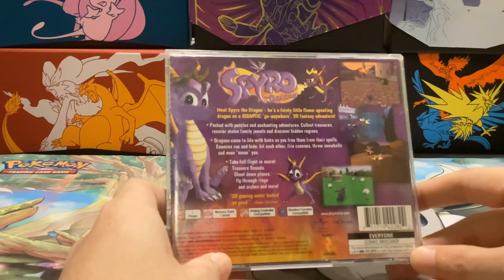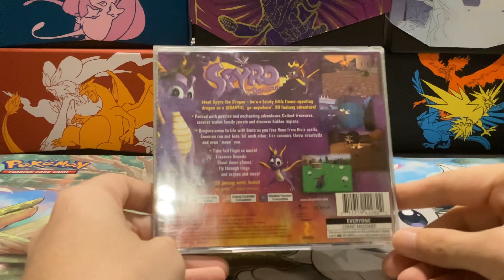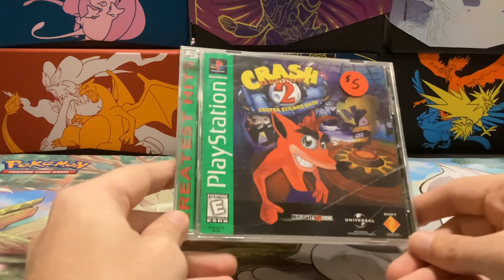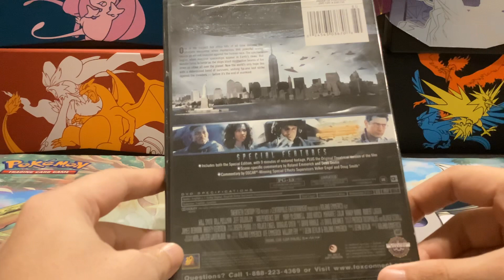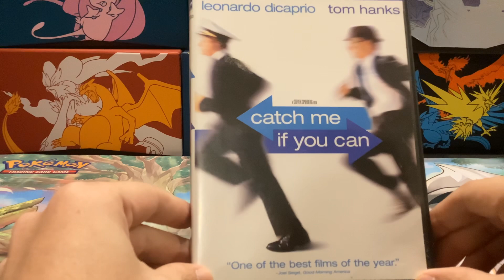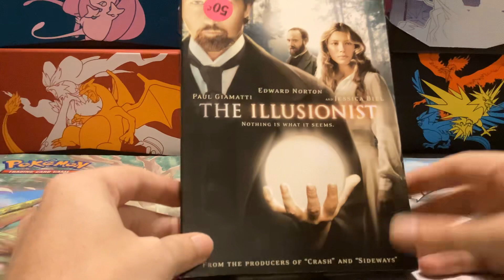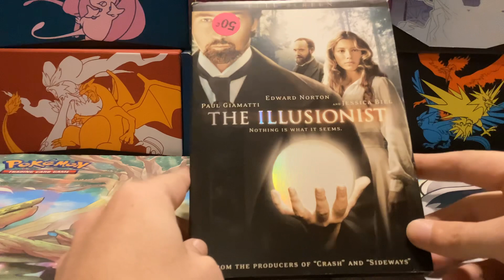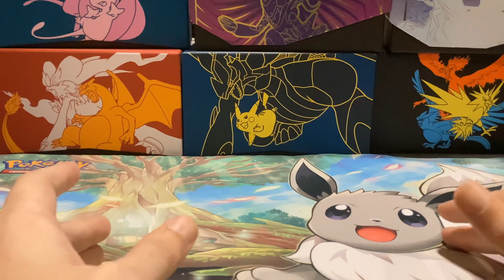May 2024 Garage Sale Finds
I went Garage Sailing! I go over the goodies I got and some of my experiences.